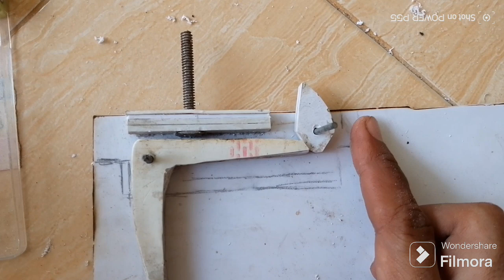membuat searbox set sniper boltact airsoft murmer